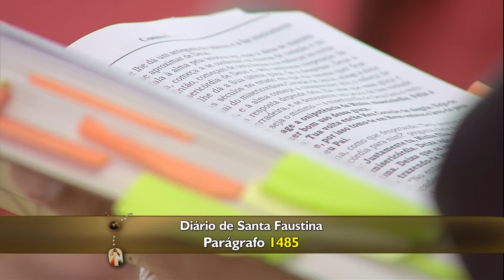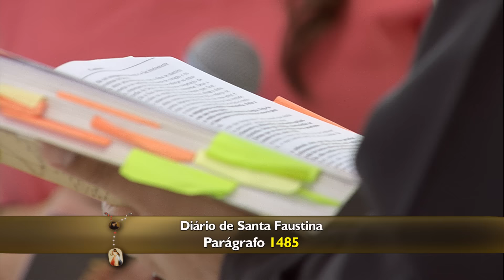Terço da Misericórdia - 20/01/17